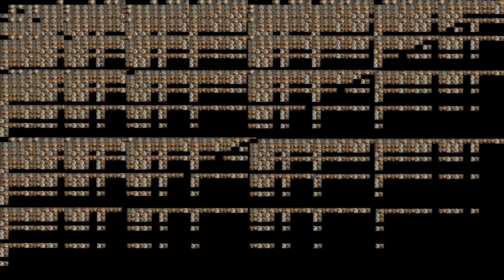Popping a blue balloon 4 billion times 🎈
Popping a balloon 4,294,967,296 times

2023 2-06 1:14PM